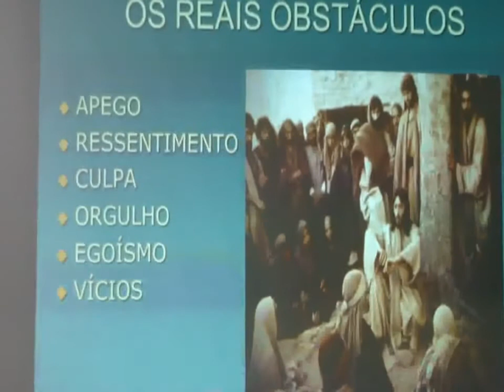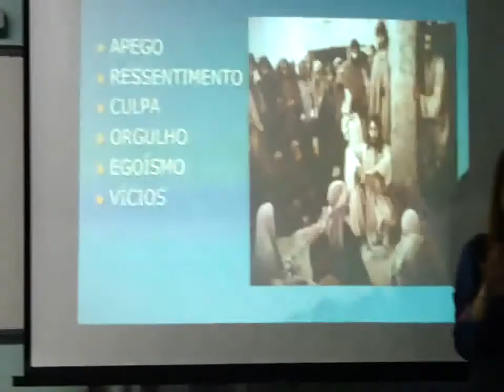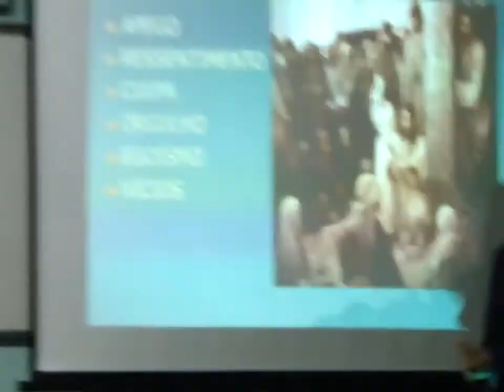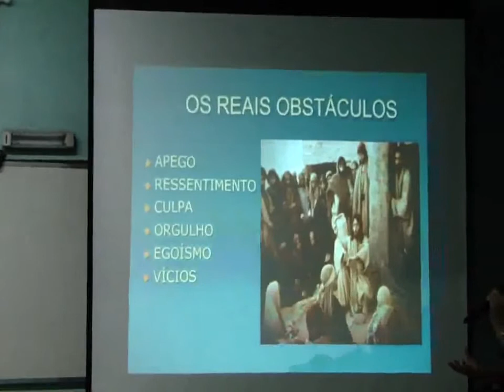SEMINÁRIO MEDIUNIDADE YASMIN MADEIRA GEEC 29 ABR 2012 PARTE 6